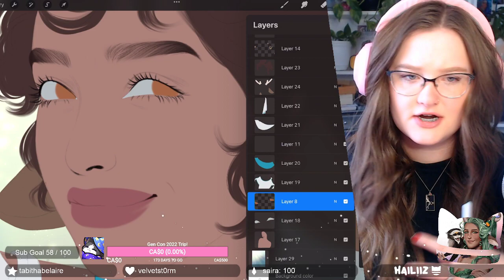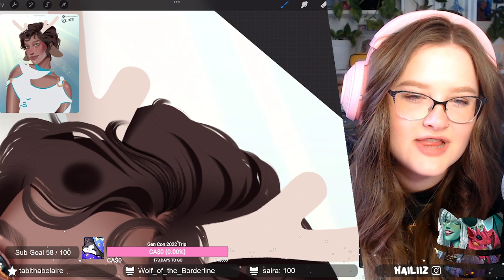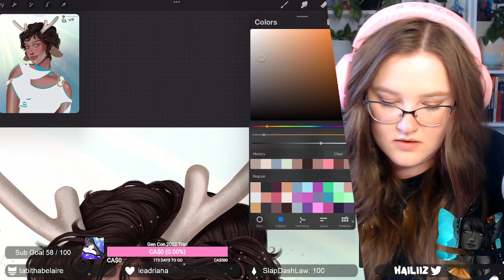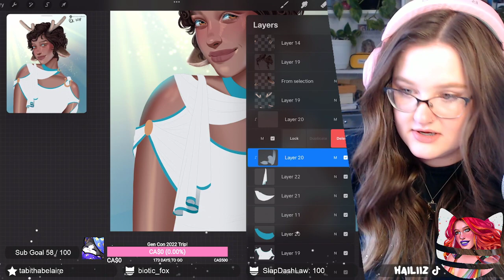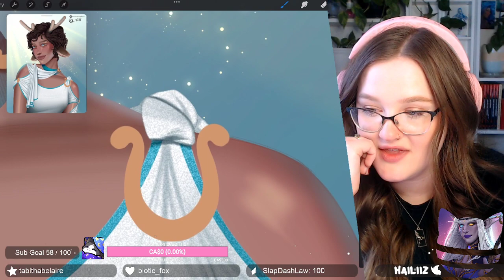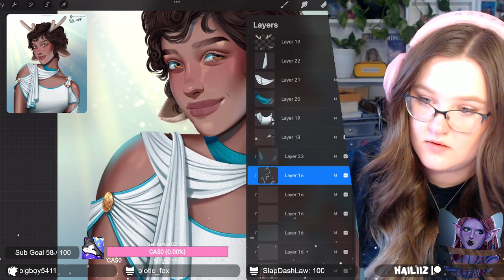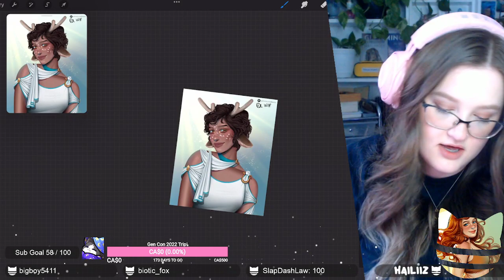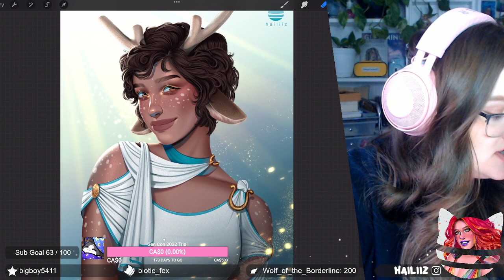COMMISSIONS | 6 | Twitch Stream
VOD's also available for twitch subs 3 -- Watch live